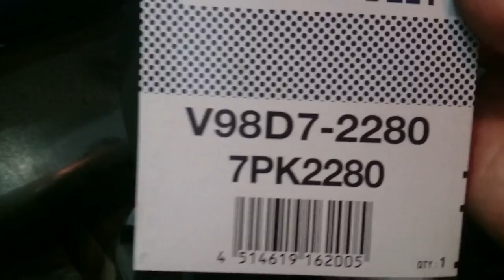200系ハイエース、レジアスエースベルト交換 ！【俺流！】